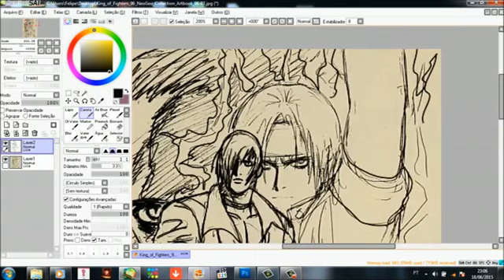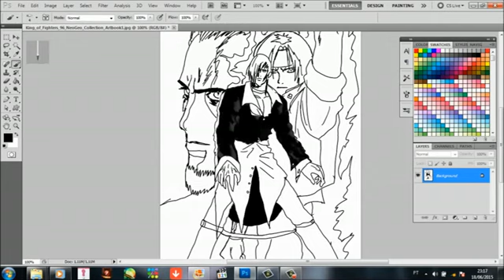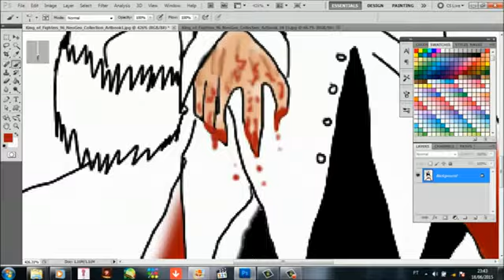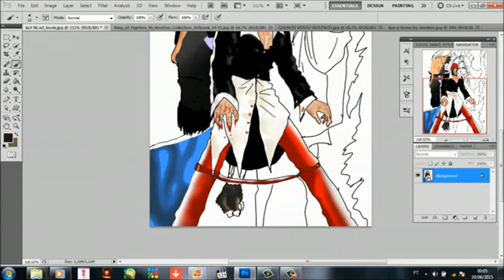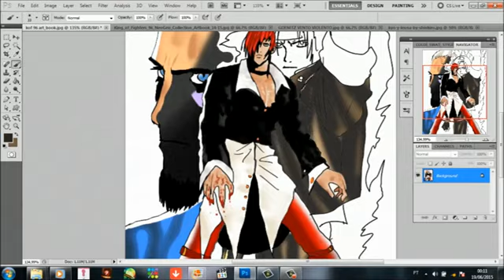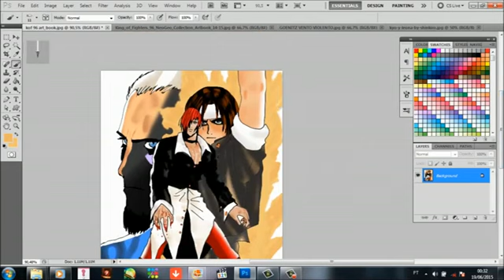Kof 96 Picture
Drawing  Goenitz (KOF 96 Boss), Iori Yagami and Kyo KUsanagi.